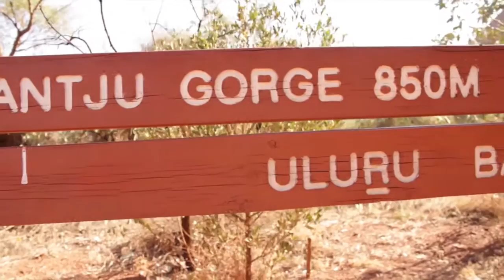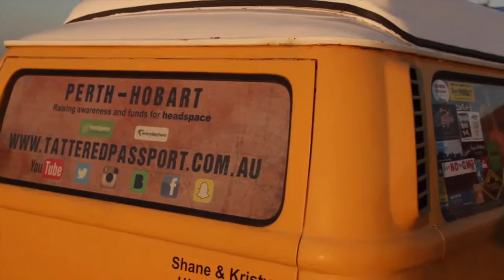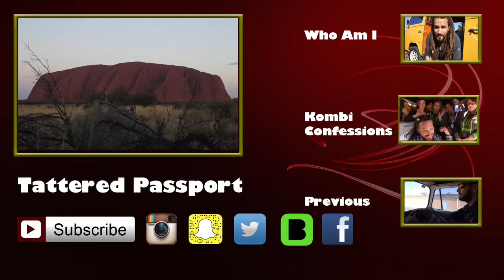Uluru Road Trip: Kombi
We wake early and watch a beautiful sunrise and the beginning a spiritual journey. This huge monolith is so much more than "Just A Rock" in the desert. This place is so special, this place is a spiritual centre piece for the Anangu People, the Traditional Custodians of this land. I have this over whelming feeling whilst walking around Uluru. I felt so blessed to be able to see this place, to be allowed to visit some where that is so special to the Anangu  People.

Or simply by sharing this post.

Music Wanted!!

I am always looking for new and funky local music for my movies.

Cameras and camera gear:
When I travel I try and keep my gear minimal.
Vlogging Camera:
Olympus Tough Stylus TG-860

Action Camera:
I use a Drift Innovation Action Camera. These are like the popular Go-Pro. They are a personnel choice and I love it.

Cannon 600D DSLR:
Sigma 17mm-50mm 2.8, 77mm
Sigma 70mm- 200mm 2.8, 77mm

Rode: Shot Gun Mic,

Gear:
Pro-Master Tripod, Manfrotto Video Gymbal, I tiny micro tripod, Drift Innovation Time-lapse mount, suction cup mount and that is about it?

Editing Software and Computer:
I use Final Cut Pro X and Compressor, on a Macbook Air 11”. It is a little underpowered for FCPX however it is so compact that I can carry it everywhere.

One Life, One Search,
Peace Out.
Shane